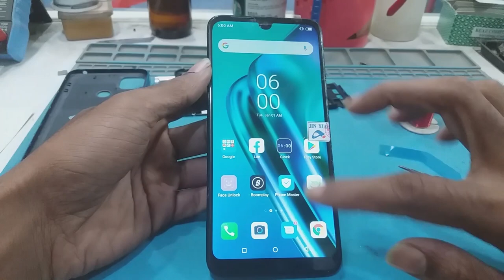Itel Vision 1 Display Replacement/How To Replace Broken LCD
How to  Replacement Itel Vision 1 Display